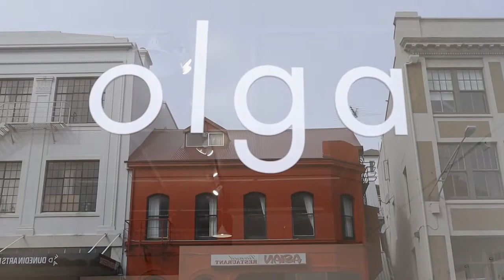Exquisite Corpse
Unfortunately the COVID-19 Pandemic put a stop to this years Fringe Festival and the Exquisite Corpse art opening at Olga Gallery. On the positive side we (15 artists) completed an ambitious, collaborative drawing project through which the participants had rich opportunities to be creative and to experience inspiration and enjoyment.

“Unimaginable by one brain alone.” This quote by Surrealist poet Simone Khan sums up the 10 drawings of which this successful collaboration breed. A vintage drawing game, Exquisite Corpse was invented in the 1920's by the Surrealists. A typical Exquisite Corpse is a freestyle representation of a human (or non-human) body. During the game, each artist takes a turn drawing part of a picture and folds the paper to conceal what was drawn in their assigned section, before passing it on to the next artist.

A big thank you to my partner Mitch for all of his support and genius. Thank you to the exceptionally talented collaborators: Aroha Novak, Kirsten Ferguson, John Z Robinson, Sharon Singer, Emma Chalmers, Anna Perry, Guy Howard Smith, Michael Greaves, Rosa Cameron, Felix Harris, Lynley Opihi, Grant Ramsay, and Nicola Hansby.

The work is currently on show at the temporarily closed Olga Gallery. I also have pictures of the works on my Instagram available for sale at $330 each, helping out the artists and and the gallery.